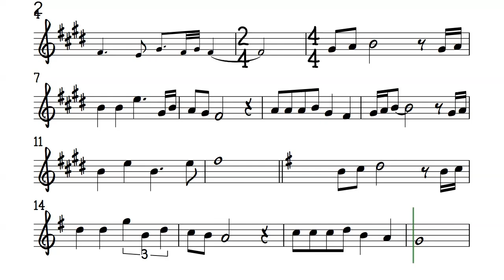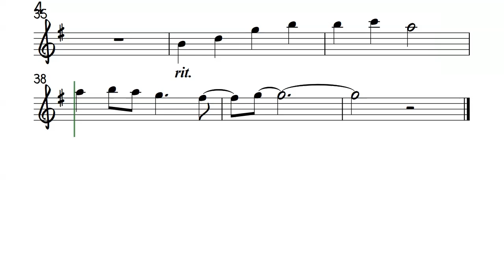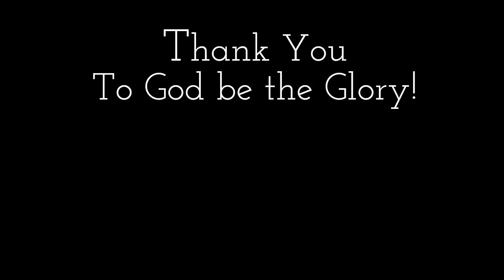REFLECTION Alto Sax Easier Key Sheet Music Backing Track Partitura Disney's Mulan